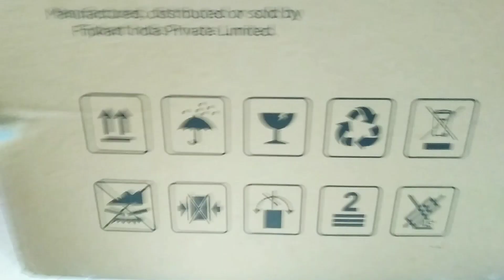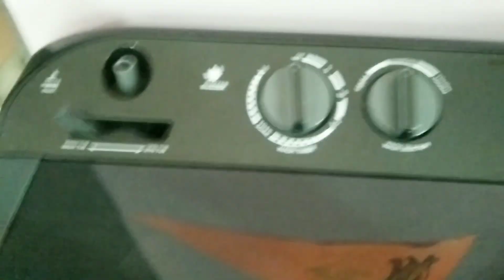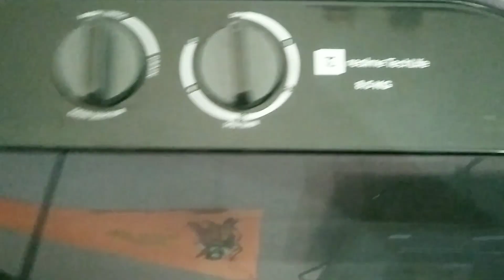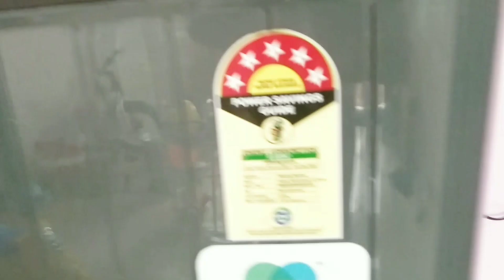Realme Techlife Semi Automatic Washing Machine 8.5Kg Review ✨ Flipkart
Unboxnstylewithaishu

My channel is all about Flipkart ✨ Amazon ✨ Ajio ✨ Meesho ✨ Nykaa ✨ Nykaa Fashion ✨ Products Unboxing 🎁 Products Honest  Review 👍

My Introduction : Me Mrs. Aishwarya Chetan Patil 👩‍❤️‍👨
I am basically from Solapur, Maharashtra, MH 13, 413004.

I love Shopping 🛒🛍️, Unboxing 🎁🎁, Beauty 💅👒💄💎💍, Fitness 💪🏃.

Unboxnstylewithaishu